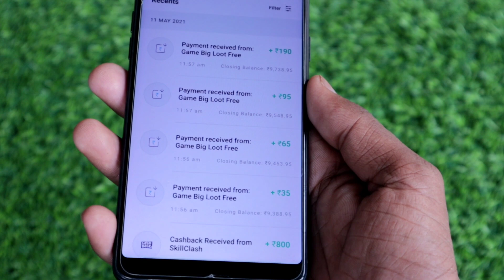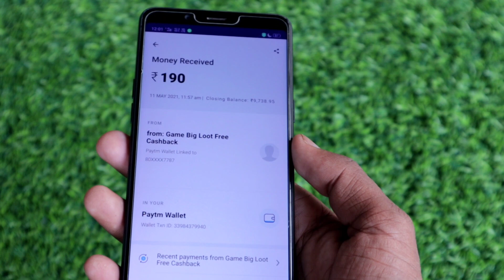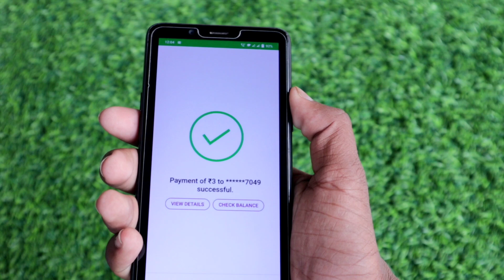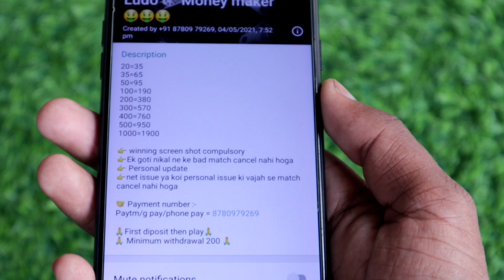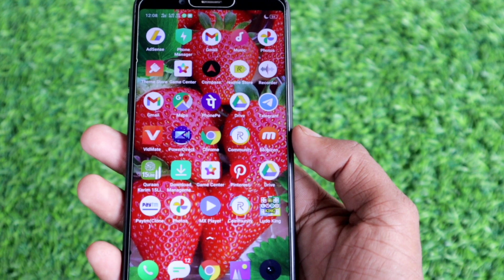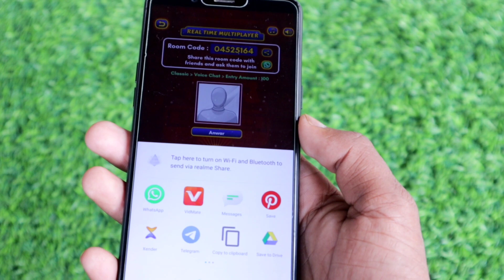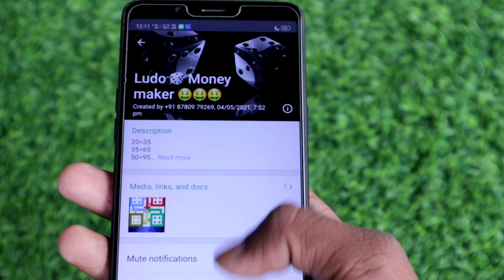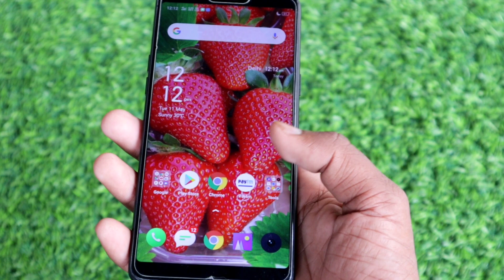New Gaming Earning App 2021 Without Invest'ment Free Paytm Cash Earn ₹25+ ₹25+ Limeted Time Win ✅